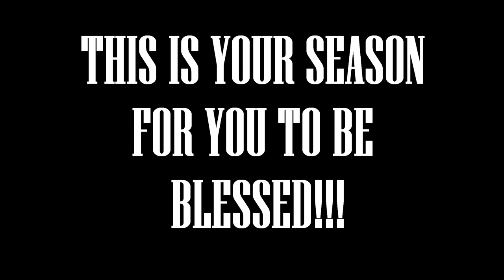SHOWERS OF BLESSINGS (IT'S GONNA RAIN) - DAMAUL FRANCIS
WRITTEN BY: LAING CHRISTOPHER NAHUM SR*, CO- WRITER DAMAUL FRANCIS,
PERFORMED BY: DAMAUL FRANCIS, MELODY, LEAD VOCALS MINISTERED BY DAMAUL FRANCIS,
BACKGROUND VOCALS: DAMAUL FRANCIS, CHRISTINE SIMONS

*MUSICAL ARRANGEMENTS BY DAMAUL FRANCIS / EARTH TONES PRODUCTION

*FOR ONE~ STEP PRO MUSIC PRODUCTIONS / DAMAUL FRANCIS